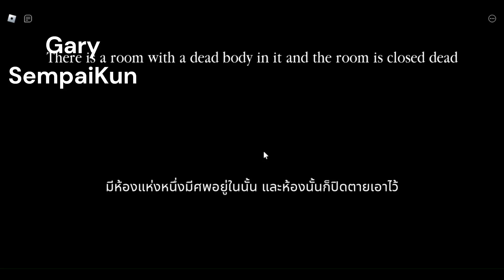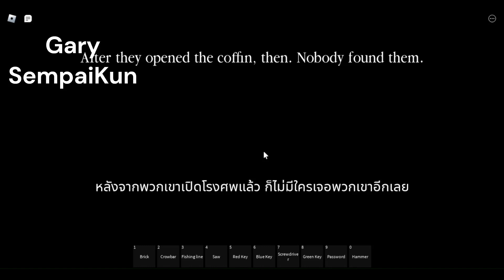Historia Extraña - Strange Story - Roblox